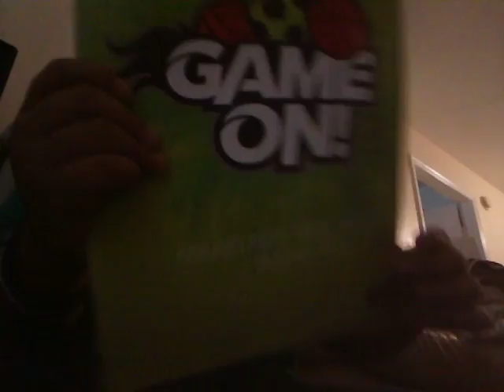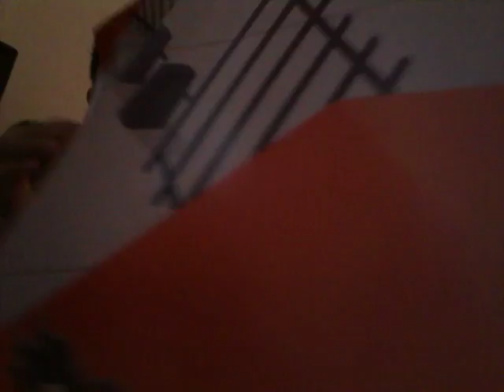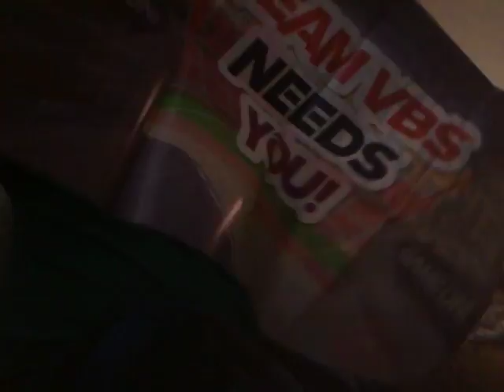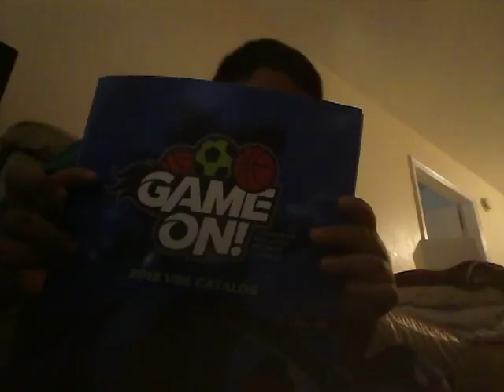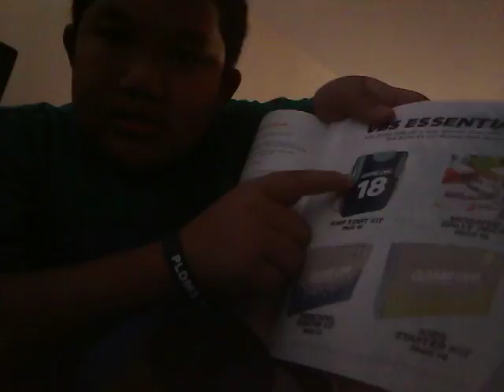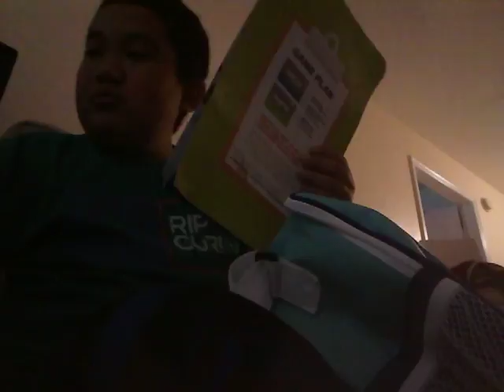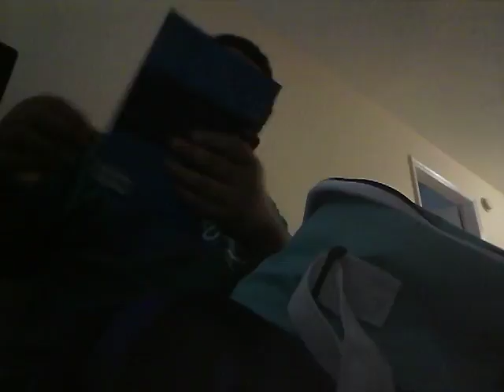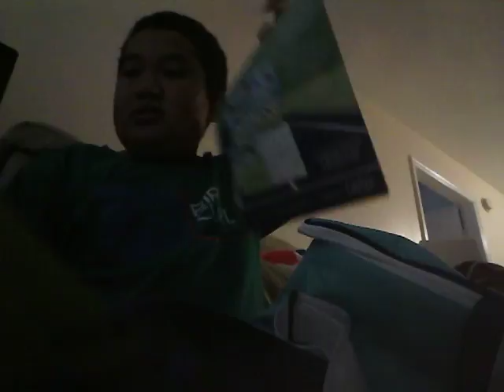Game on haul